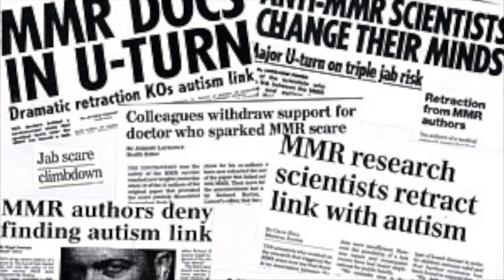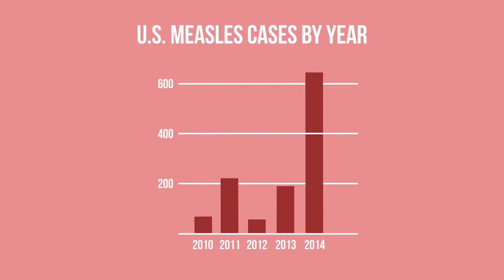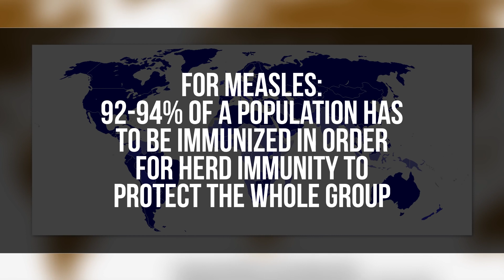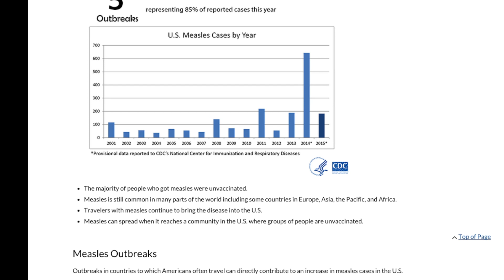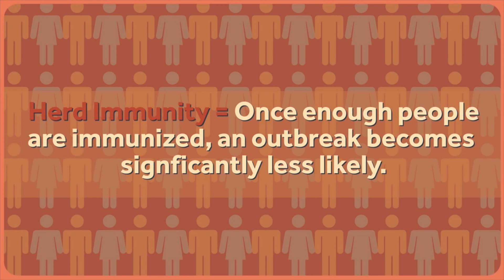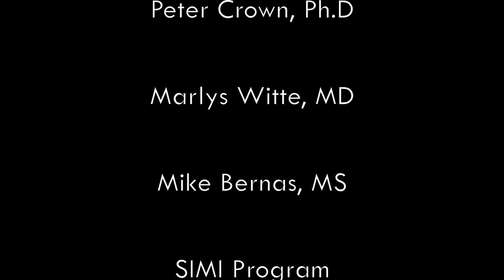Anti-Vacinnes Movement (2015)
Video by Genesis Zazueta and Anais Salas.